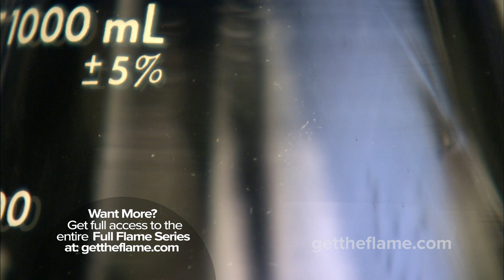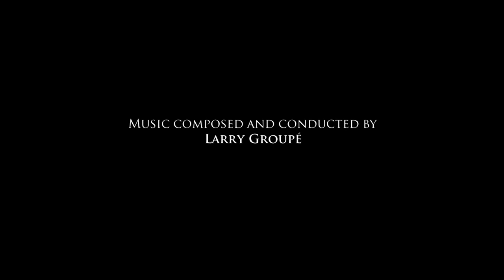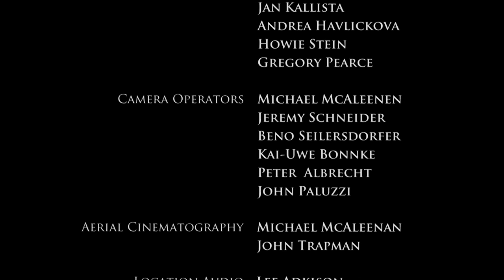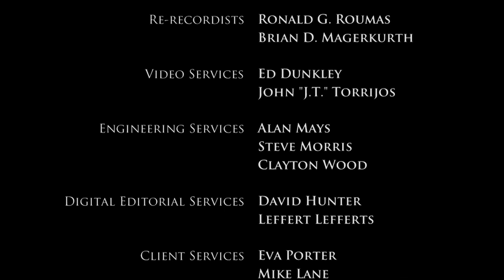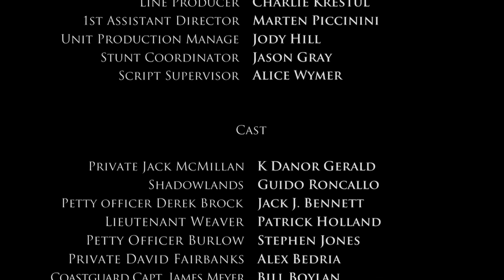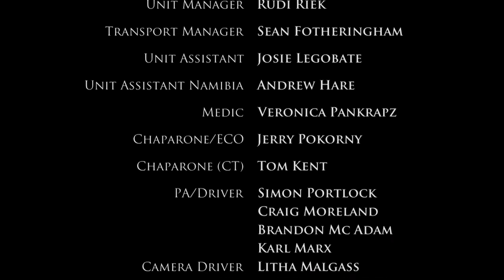Living in the Miraculous/The Power of Proclamation | Full Flame Film Series | Reinhard Bonnke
Get free access to all 8 Full Flame films by Reinhard Bonnke as well as downloadable discussion guides and more

LIVING IN THE MIRACULOUS / THE POWER OF PROCLAMATION - Full Flame Film 6

The truth is: The miraculous is not a spectator sport; it's a participation event! The Acts of the Apostles could be written because the apostles acted. The gospel happens when we preach the gospel. Our God is a "now!" God, whose Sovereign will works through us - when we take action. When we hesitate or wait hopefully for works of power to occur, the miraculous waits on us! As we step out and speak out boldly in His name, miracles are not only possible, but likely!